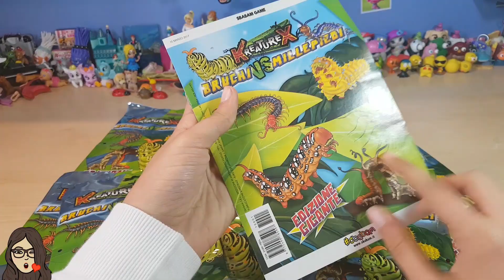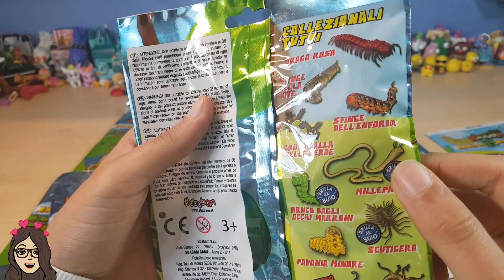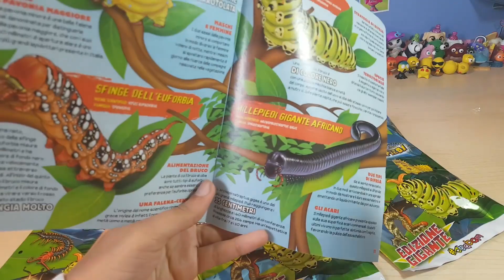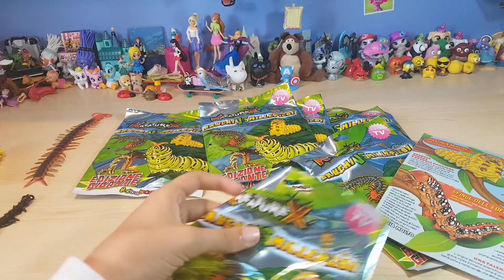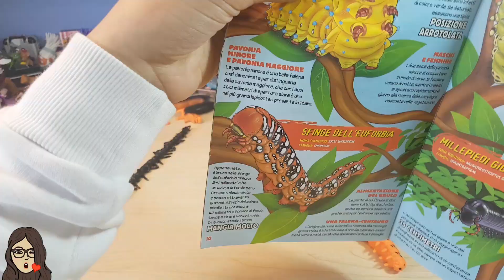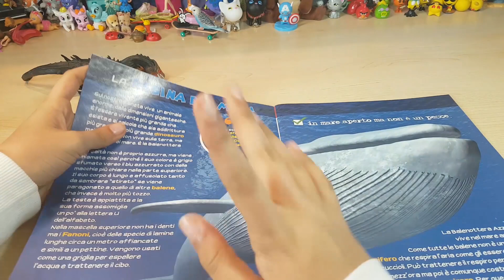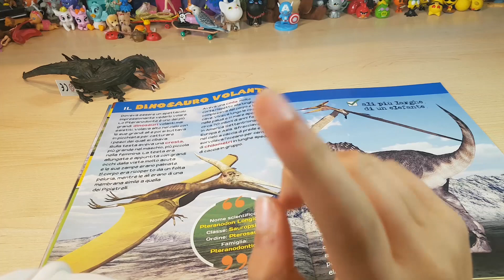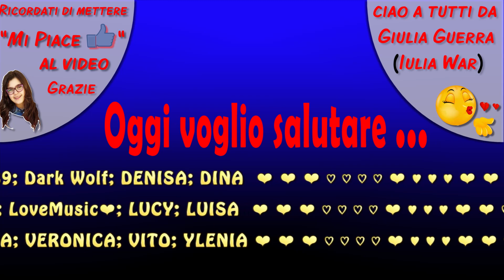EDICOLA #135: KreatureX Bruchi contro Millepiedi Blind Bag & Magazine (by Giulia Guerra)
Ciao ragazzi! Siamo alla puntata di edicola numero 135! Oggi apriremo insieme un pacco sbabam KreatureX con 9 bustine dei Bruchi contro Millepiedi e il magazine. Sono dei personaggi fatti davvero bene e ricchi di dettagli: se vi piacciono gli animali vi consiglio di acquistare il magazine rivista; se invece vi piacciono gli insetti, vi consiglio le blind bag di Bruchi vs Millepiedi. Alcuni di quest’ultimi facevano un po’ paura perché sembravano veri, altri sembravano quasi carini.
Sorprese bellissime da collezionare.
Prossimamente un video sui fidget spinners.
Spero che questa unboxing/review/recensione vi piaccia. Un bacione da Giulia Guerra.